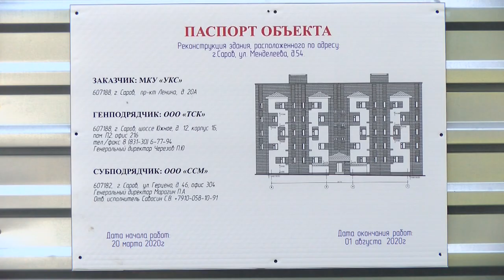Жильё для очередников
До конца этого года очередники получат 30 квартир в социальном жилом доме на ул. Менделеева, 54. Как продвигаются работы по перепланировке бывшего общежития и успеют ли рабочие в срок?